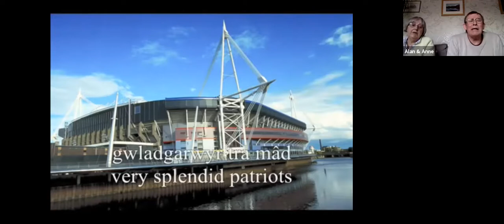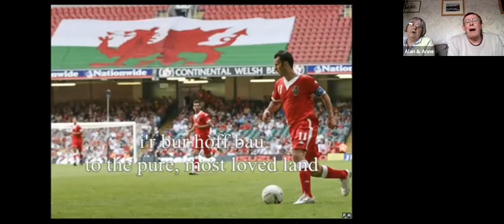St David's Day Celebration : 28th February 2021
Poems, songs and music from around the Caerleon Ministry Area celebrating St David's Day 2021.